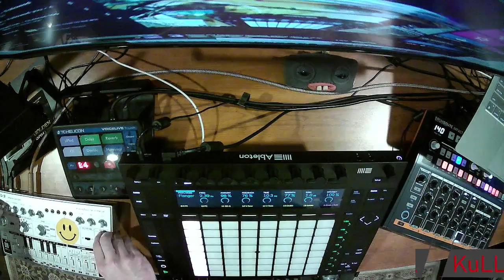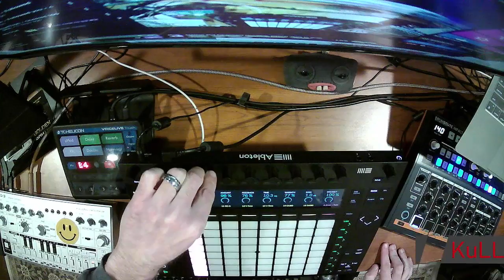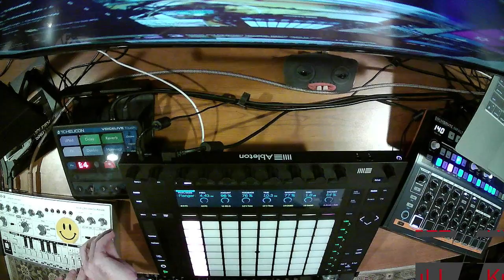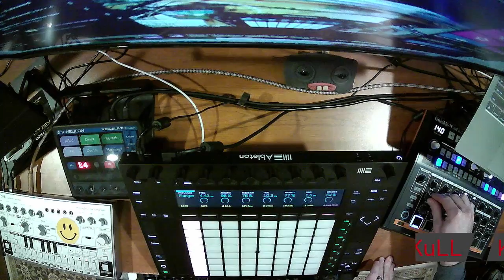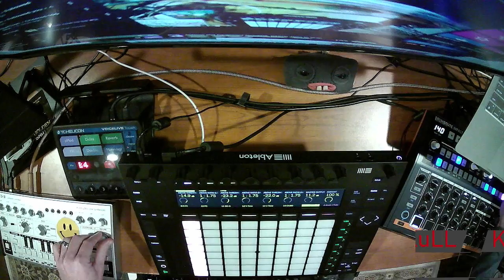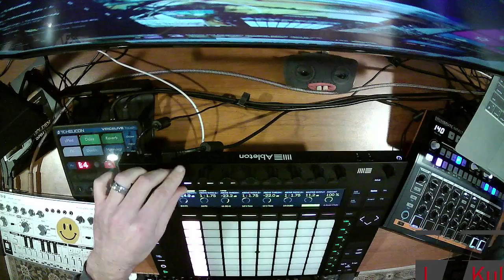2022-02-13 Pop-Up Twitch Stream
Video stutter due to legacy backup streaming machine being an old shitty 'puter.  Better off streaming directly from the new machine, it looks like.